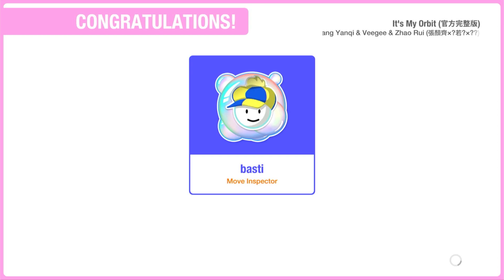Just Dance Asia | It's My Orbit - Zhang Yanqi & Veegee & Zhao Rui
⤷ All credits of anything showed in this video goes to the according owners of them.